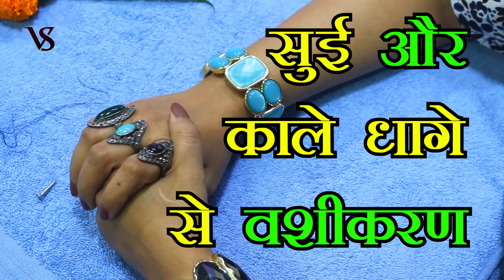सुई और काले धागे से Vashikaran करे किसी भी शादीशुदा लड़की को वश में